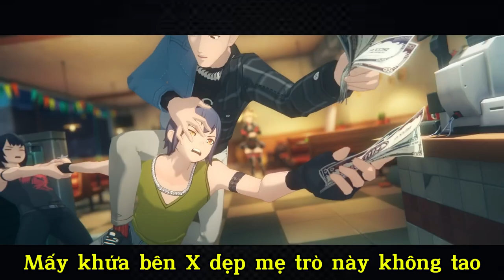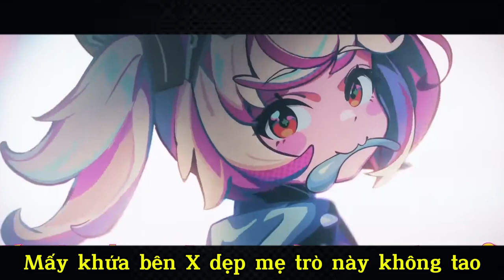[VĐúp] | Zenless Zone Zero - "Burning Desires" - [Vietnamese Cover Đub]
*CREDITS:

1. Game: ZZZ

Cover: Tôi nhưng đút capcut gái vô vì lười
Lời: KannaYuuto

Ờm: Đừng Re-up
Video nếu là Cover: Các bạn có thể lấy lời (.V mặc dù tôi k nghĩ lời tôi viết nó hay, và tự dưng có người cover cx sốc luôn) nhưng nhớ phải có cre tên tôi dưới video đó đấy UwU.